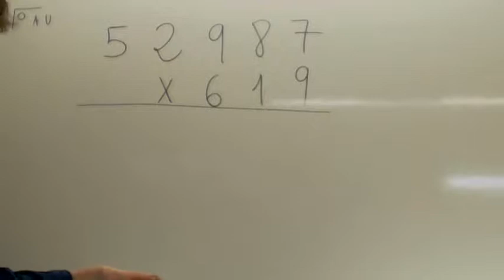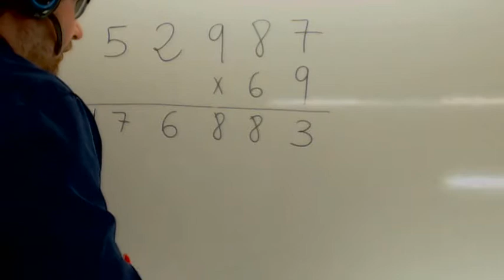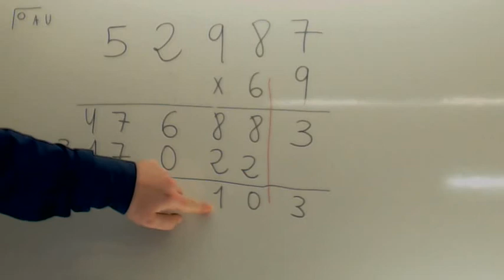Multiplicacion dos cifras Usero